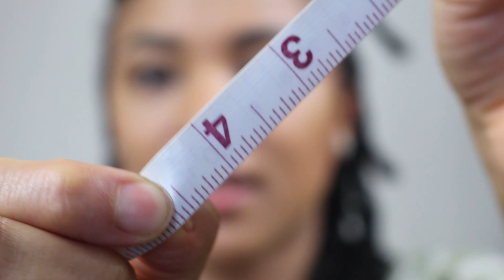HOW LONG ARE MY LOCS? 2½ YEARS LENGTH CHECK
Since starting my loc journey just a little over 2½ years! I have never measured my locs. Today, will be the first time that I thought to do a length check since starting my two strand twist loc journey.

Although, I had considered doing a length check on my starter locs back in the early stages, I didn't actually follow through to this extent i.e. measuring all 66 locs. However, today I decided to measure all my locs to get a clear idea on how long my hair is.

I hope you all enjoy my video and I would love to know how long you think my locs are by leaving a comment in the comments section below.